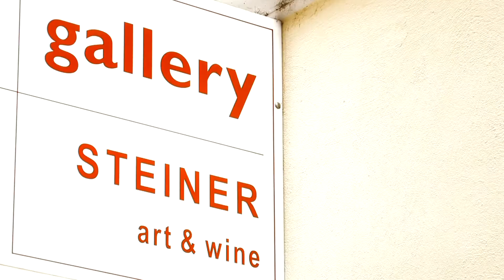Präsentationvideo der Gallery Steiner für die Expo 2010 in Shanghai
Präsentationvideo der Gallery Steiner - art & wine für die Expo 2010 in Shanghai in der VIP Lounge im Austria Pavilion